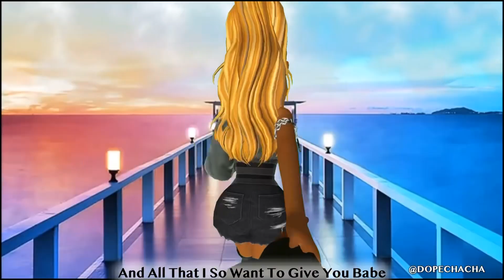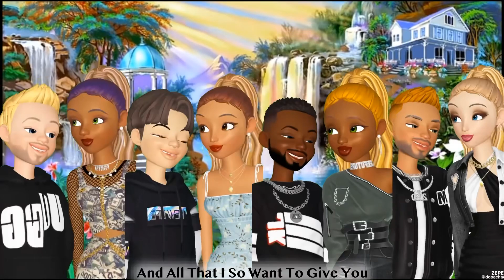When I Need You by Celine Dion (1997) Video plus Lyrics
Background courtesy of:
@Background Starhill
@Omer Studio

Background courtesy of:
@Background Starhill
@Omer Studio

Images Courtesy of Zepeto